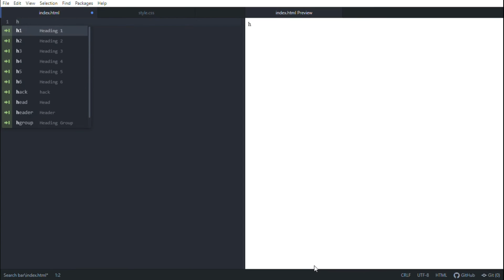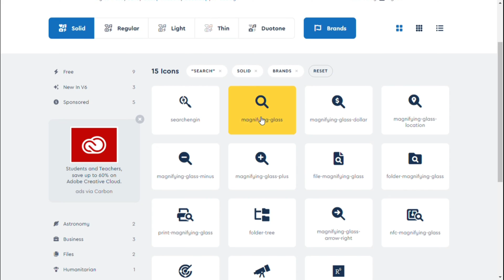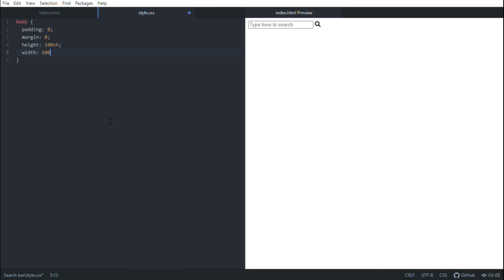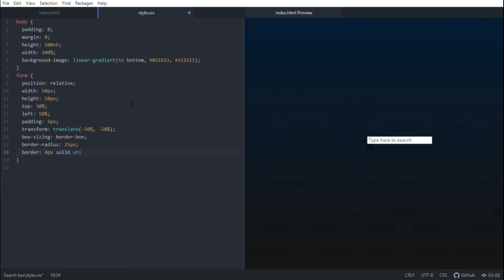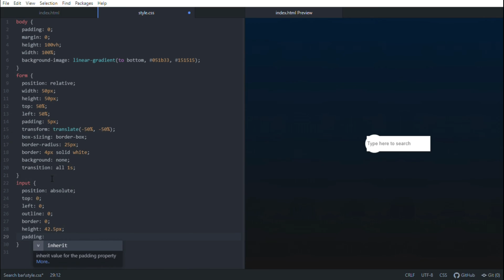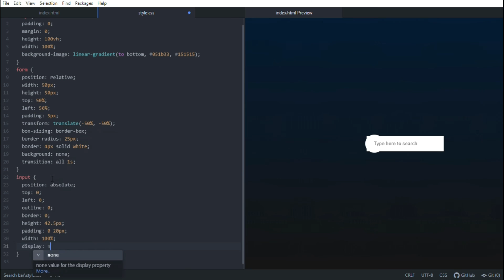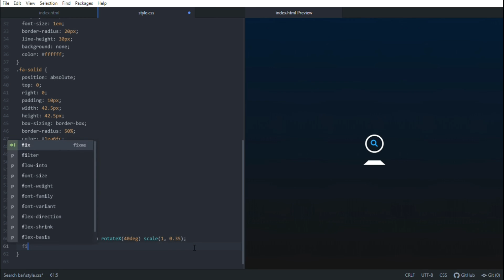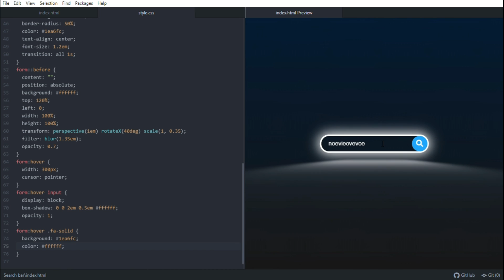How to make Neon effect search bar using HTML and CSS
Hello Guys,
Welcome to another new video on our ParaCode. Make your own custom animated neon effect search bar using HTML and CSS only.